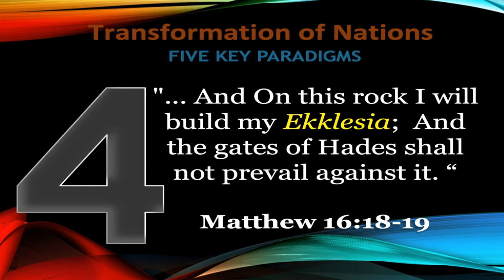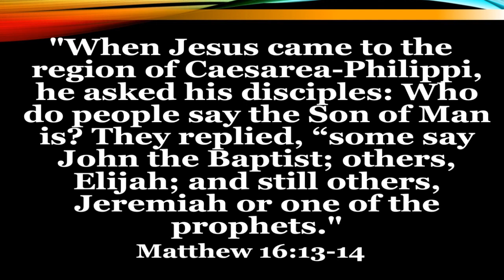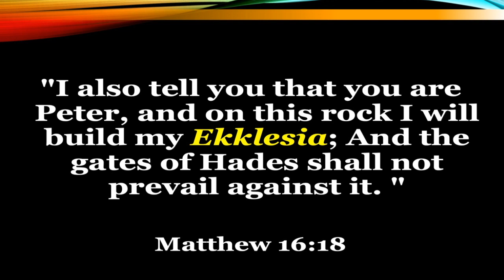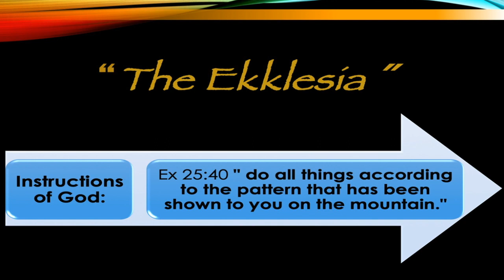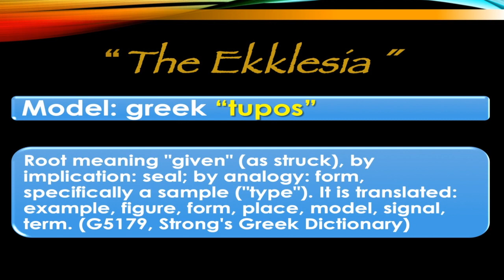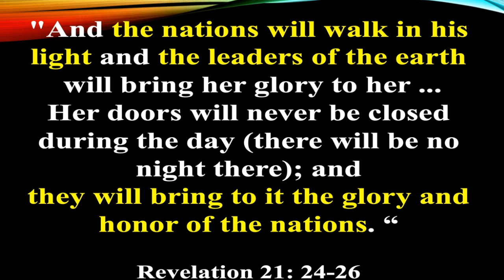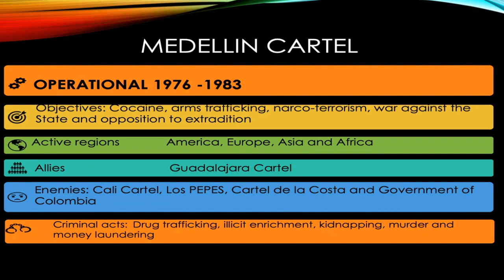Faith Fellowship | Wednesday 05 June 2019 | Session 2 - Ps. Poncho Murguia